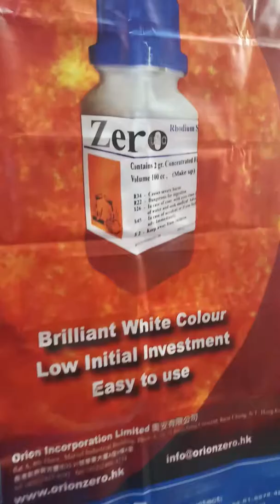Intellicheme vs surabaya fair